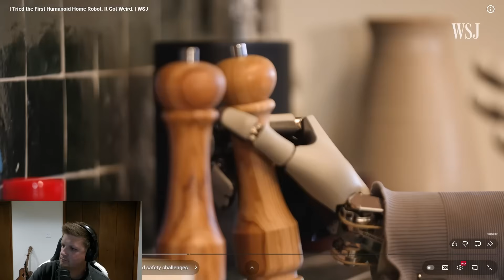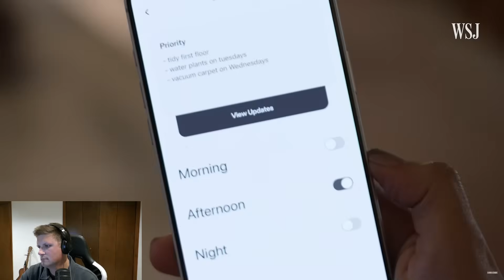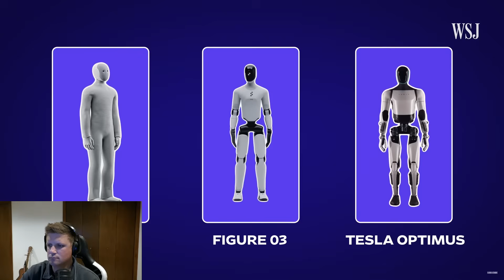The Neo Robot Is Just a Human Pilot in a $20,000 Sweater (Privacy Nightmare)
We discuss the new Neo robot what seems to be a fake Ai robot in which people will be able to peer into your everyday life via a headset sacrificing your security and private life for the sake of training a neural network.

0:09 - The $20,000 "AI" Robot is Here
0:37 - The HUGE Human Pilot Secret
2:25 - How the Neo Robot Actually Works
5:55 - The Creepy Truth About Teleoperation
10:40 - The Privacy Nightmare
15:56 - My Final Verdict: Pass or Fail?